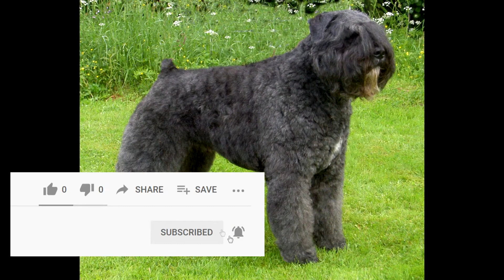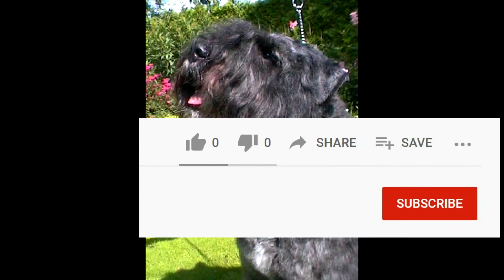Bouvier Des Flandres. Pros and Cons, Price, How to choose, Facts, Care, History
--►The Bouvier des Flandres is a herding dog breed originating in Flanders, Belgium. They were originally used for general farm work including cattle droving, sheep herding, and cart pulling, and nowadays as guard dogs and police dogs, as well as being kept as pets. The French name of the breed means, literally, "Cow Herder of Flanders", referring to the Flemish origin of the breed. Other names for the breed are Toucheur de Boeuf, Vlaamse Koehond, and Vuilbaard.